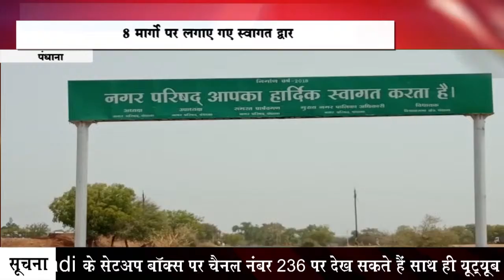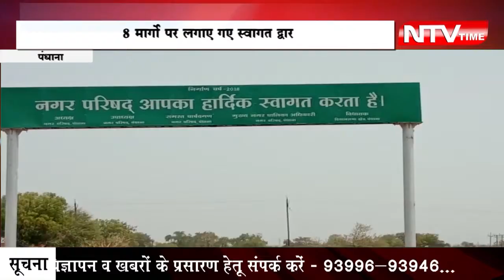पंधाना— 8 मार्गों पर लगाए गए स्वागत द्वार